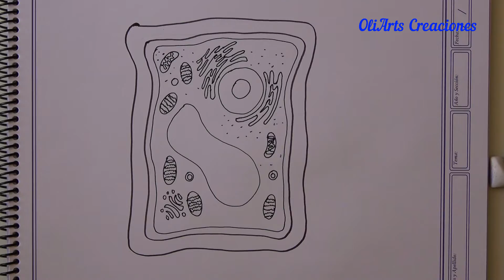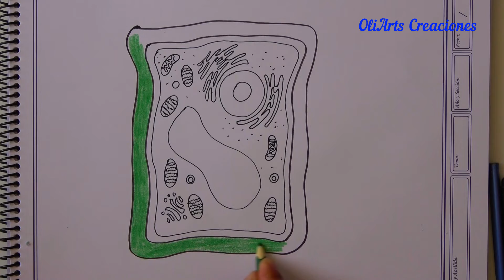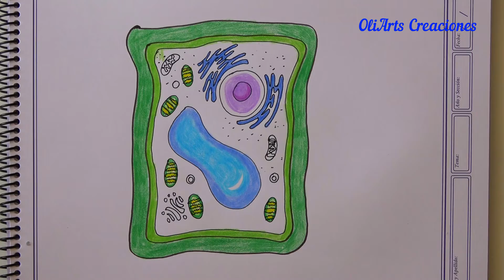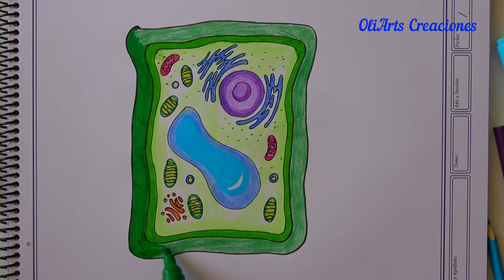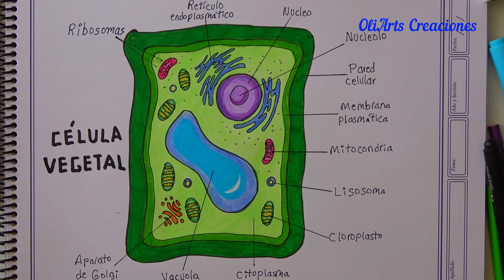La CELULA VEGETAL y sus partes muy fácil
Hola amigos y amigas , les comparto un nuevo video muy educativo espero les sirva y disfruten del video..
Dios les bendiga @oliartscreaciones275